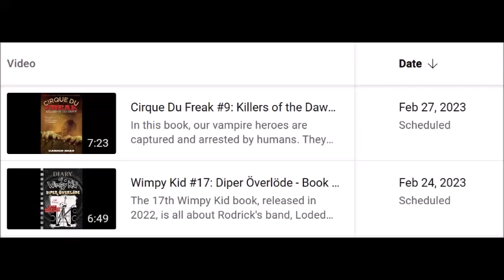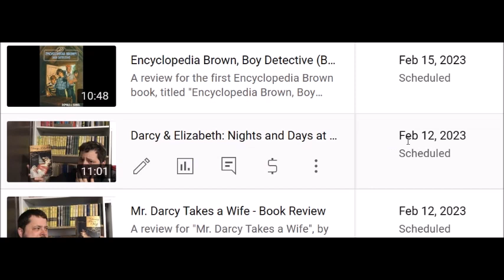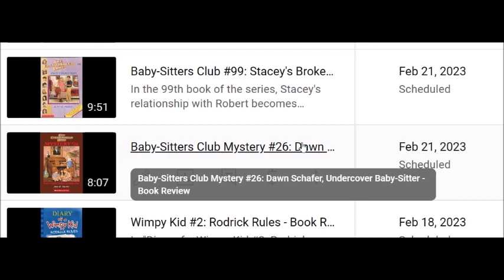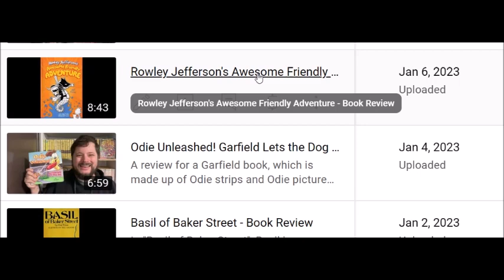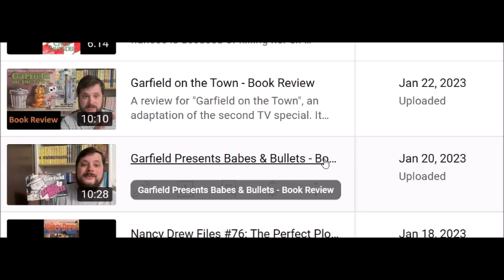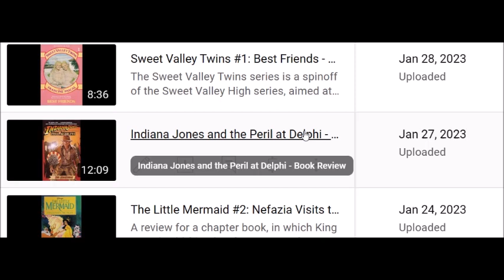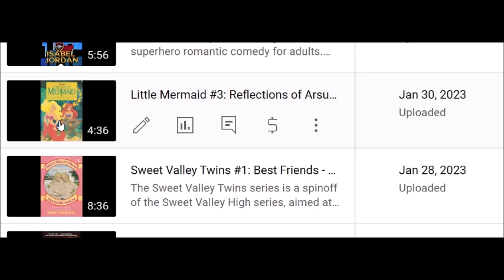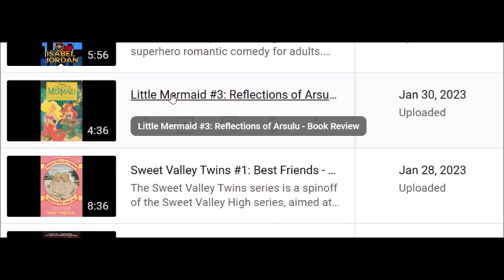February 2023 Schedule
Here's my schedule for February 2023!

3 - This Video
6 - Sweet Valley Twins Graphic Novel 1, changes
9 - Baby-Sitters Club 98, Super Special 13
12 - Mr. Darcy Takes a Wife, Darcy and Elizabeth Days and Nights
15 - Encyclopedia Brown 1 2
18 - Wimpy Kid 1 2
21 - Baby-Sitters Club Mystery 26, 99
24 - Wimpy Kid 17, American Girl Kit
27 - Sammey Keyes 6, Cirque du Freak 9

Here are the books I reviewed in January:

Basil of Baker Street
Caped and Dangerous
Garfield: Babes and Bullets
Garfield On the Town
Garfield: That's Life
Indiana Jones and the Peril at Delphi
Little Mermaid 2
Little Mermaid 3
Nancy Drew Files 76
Odie Unleashed: Garfield Lets the Dog Out
Pizza Lovers 5
Pizza Lovers 6
Rowley Jefferson's Awesome Friendly Adventure
Rowley Jefferson's Awesome Friendly Spooky Stories
Sweet Valley Twins 1